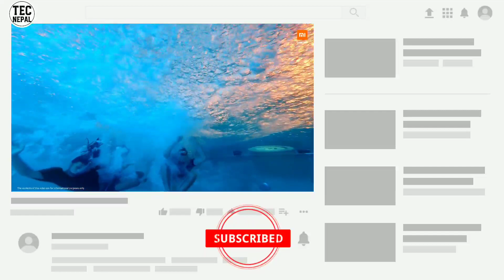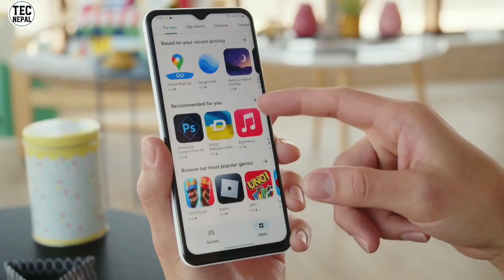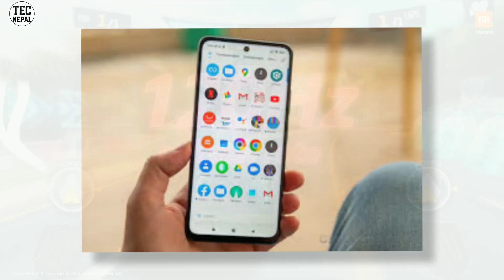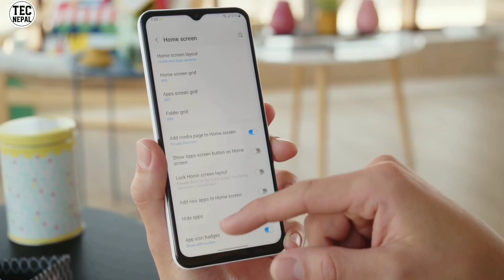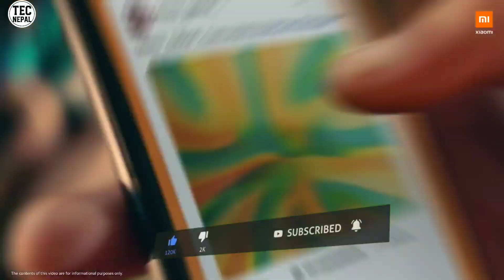Redmi 11 Prime Price In Nepal | Dimensity 700 & FHD+ PLS Display | Specification & Features|TecNepal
साथीहरू मैले यस भिडियो मार्फत तपाईंहरूलाई Redmi
 11 Prime Mobile को बारेमा जानकारी देको छु। Please भिडियो लाई अंत सम्म हेरेर साथ दिनु होला भन्ने आशा गर्दछु|

Redmi 11 Prime In Nepal (Expected)

Tecnepal

Queries⬇️

1. Redmi 11 Prime
2. Redmi 11 Prime Price
3. Redmi 11 Prime Price In Nepal
4. Redmi 11 Prime price In india
5. Redmi 11 Prime Unboxing
6. Redmi 11 Prime PUBG test
7. Redmi 11 Prime pubg testing
8. Redmi 11 Prime unboxing in nepali
9. Redmi 11 Prime Unboxing in india
10. Redmi 11 Prime Unboxing
11. Redmi 11 Prime price in nepal
12. Redmi 11 Prime Camera test
13. Redmi 11 Prime review
14. Redmi 11 Prime in nepal
15. Redmi 11 series
16. Redmi 11 Prime vs
17. Redmi 11 Prime Review
18. Redmi 11 Prime unboxing trakintech
19. Redmi 11
20. Redmi 11 Prime Unboxing Nepali
21. Redmi 11 Prime 5g
22. Redmi 11 Prime Gaming
23. Redmi 11 Prime Processor
24. Redmi 11 Prime Audio
25. Redmi 11 Prime Price
26. Redmi 11 Prime Display
27. Redmi 11 Prime nepali
28. Redmi 11 Prime Performance
29. Redmi 10 Prime 4g
30. Redmi 11 Prime First Impressions
31. Redmi 11 Prime First Look
32. Redmi 11 Prime Features
33. Redmi 11 Prime Specifications
34. Redmi 11 Prime launch
35. Redmi 11 Prime problems
36. Redmi 11 Prime issues
37. Redmi 11 Prime specification